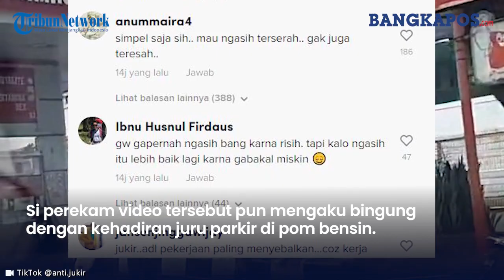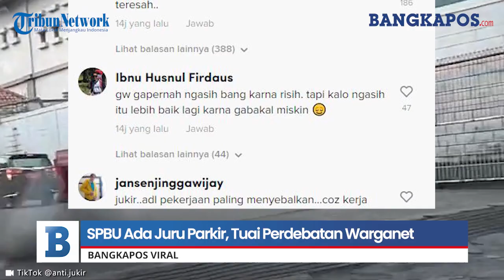Viral! SPBU Ada Juru Parkir, Tuai Perdebatan Warganet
Sebuah viral video SPBU ada juru parkir tuai perdebatan warganet.

Video berdurasikan 13 detik itu memperlihatkan pom bensin di pinggir jalan raya yang diduga di daerah Bandung, Jawa Barat.

Pom bensin yang berada di daerah Pasteur, Bandung itu dikatakan terdapat juru parkir yang mengawasi di sana.